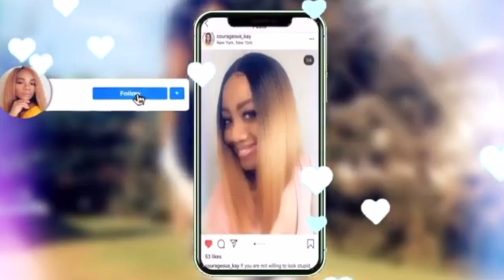Outre Perfect Hairline 13x6 Lace Front Wig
Outre perfect hairline 13x6 lace front wig Jaylani.
Link to hair in video~~

Makeup Products
Highlighter Palette~~~
Gorgeous Me Eye Shadow Tray~~~
Alicrown Lashes~~
BS_Mall Makeup brush Set~~~
5 Set Beauty Blender~~~